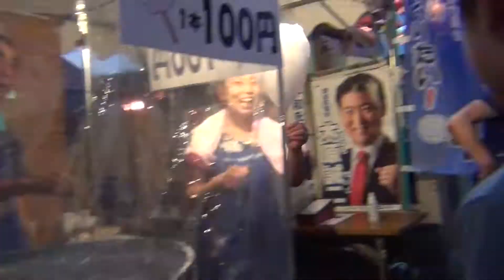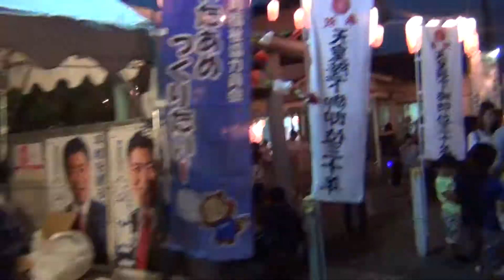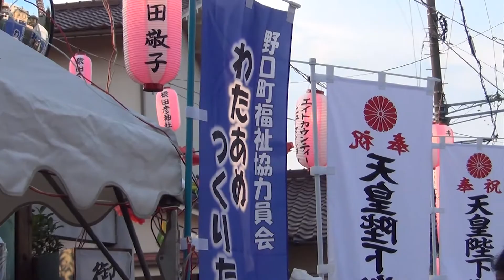猿田彦神社夏祭り2018東村山